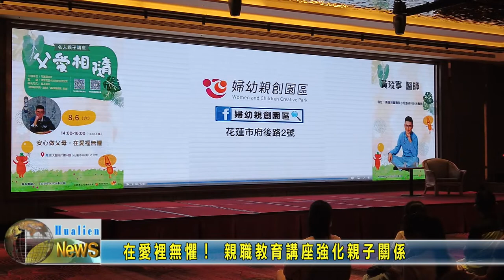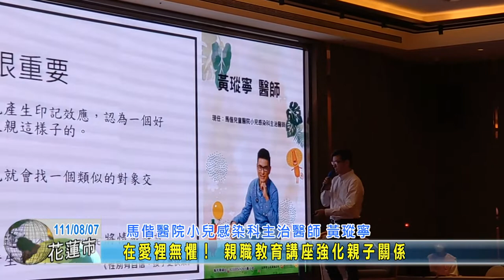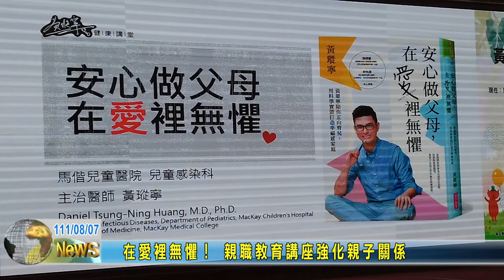20220807 07 在愛裡無懼！ 親職教育講座強化親子關係